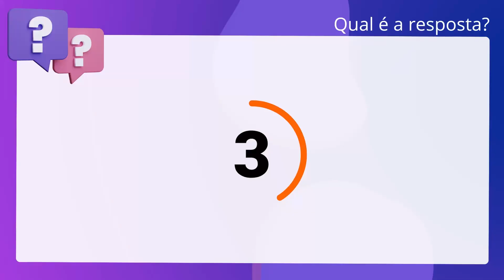QScon Direito: [Art. 102, Decreto 3.048/99] Texto de Lei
Art. 102, Decreto 3.048/99 | Texto de Lei

De acordo com o Decreto 3.048/99, o salário-maternidade pode ser acumulado com. benefício por incapacidade.

Gabarito: Falso